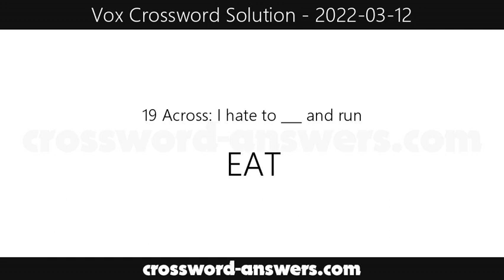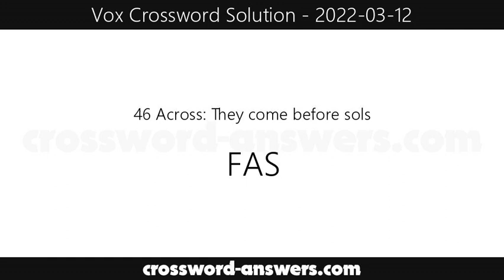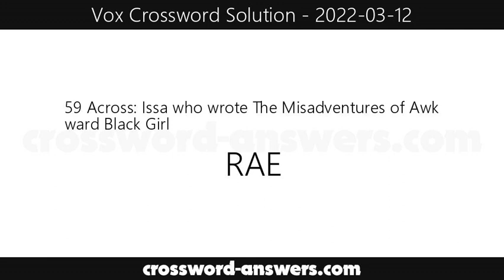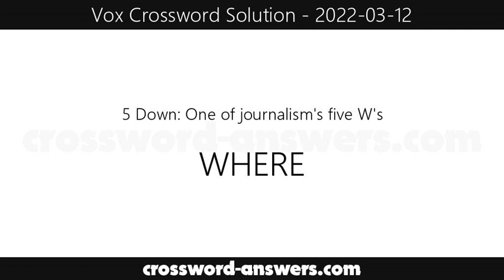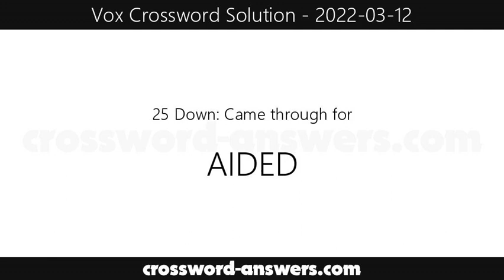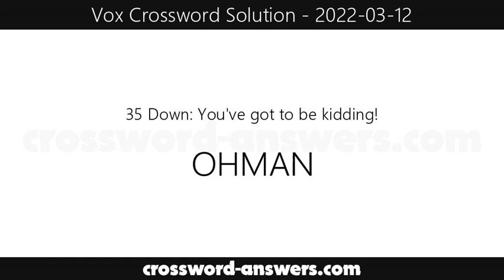Vox Crossword Answers for Saturday, March 12, 2022 ( 2022-03-12 )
The vox crossword answers for the crossword published on Saturday, March 12, 2022.